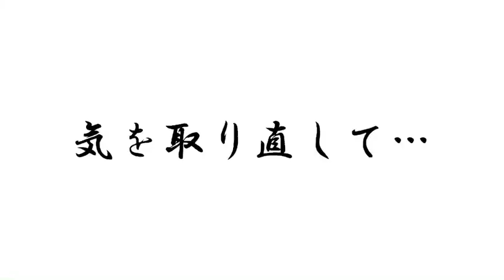ラーメン対決どっちが勝つでしょ〜